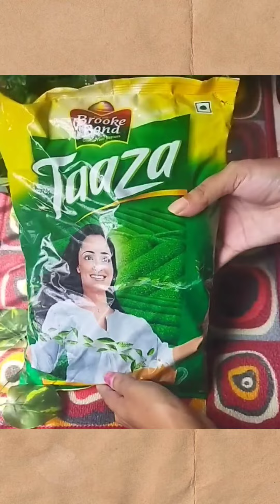Brooke bond taaza tea 1 kg pack unboxing | ब्रुक बॉण्ड ताजा चाय पत्ती १ किलोग्राम पैक अंबोक्सिंग☕☕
All the information on this channel is published in good faith and for general information purposes only. My channel does not make any warranties about the completeness, reliability and accuracy of this information. Any action you take upon the information you find on this channel is strictly at your own risk. I will not be liable for any losses and/or damages in connection with the use of my channel.